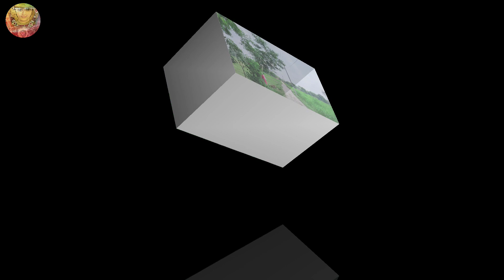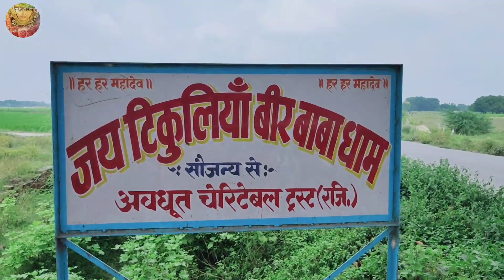🛣नाऊपुर गांव का मन्दिर वीडियो Kerakat Jaunpur Indian Temple My Village Vlog Video Mr SHIVAM DEEWANA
नाऊपुर गांव का मन्दिर वीडियो रिकॉर्डिंग
केराकत जौनपुर उत्तर प्रदेश

💞थानागद्दी रोड नाऊपुर गांव केराकत जौनपुर  🏡🛣️सिंधोरा रोड वाराणसी🛍️🛒

🏡गांव का सुंदरता गांव में रहने का कुछ अलग ही मज़ा रहता है 💞 चारों तरफ हरियाली प्रकृति का सुंदर वातावरण आनंद लेते हुए

PRESENTED BY : Mr SHIVAM DEEWANA 🥰

इस वीडियो में मैंने नाऊपुर गांव के जितने सारे मंदिर हैं उसको दिखया है और नाऊपुर गांव का सुंदरता और इस क्षेत्र के बारे में मैंने बताया जो अपने गांव को छोड़कर शहर में रहते हैं उनके लिए यह वीडियो बहुत खास है जो अपने गांव को याद करते हैं वीडियो को देखिए आनंद लीजिए और ऐसे मुझे सपोर्ट करते रहिए

इस वीडियो को ज्यादा से ज्यादा शेयर करें कमेंट करें और हमारे चैनल को सब्सक्राइब करें सब्सक्राइब करने के बाद बैल आइकन को प्रेस जरूर करें ताकि आपको पता चलता रहे कि मैंने कौन सा वीडियो अपलोड किया है